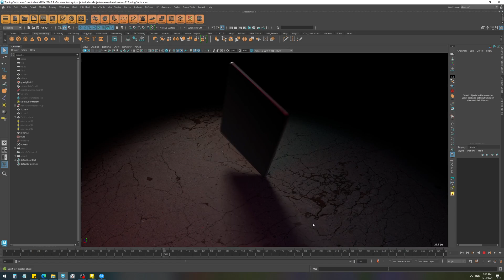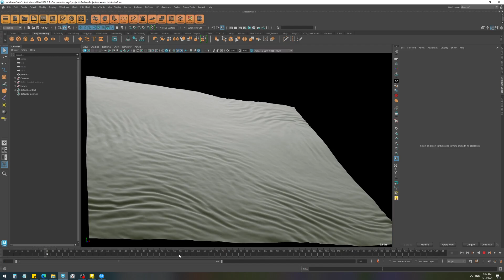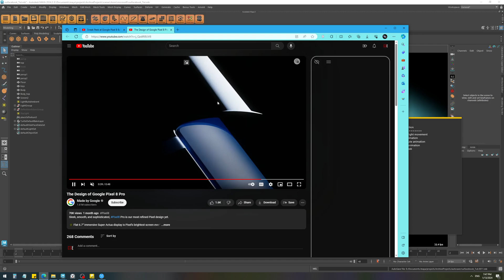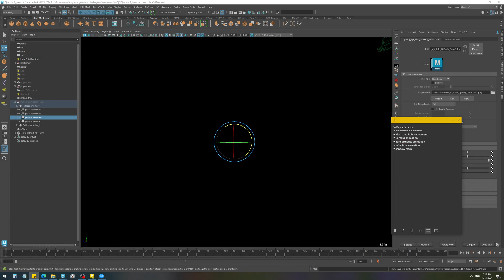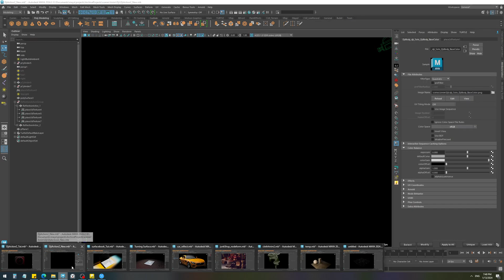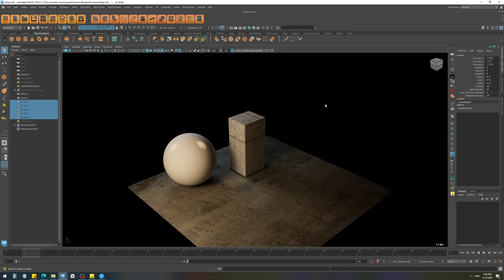How to use X-Ray 3 for Realtime Rendering Animations in Maya - intro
in this series of videos, we will take a look at rendering different types of animation in Maya using X-Ray 3.